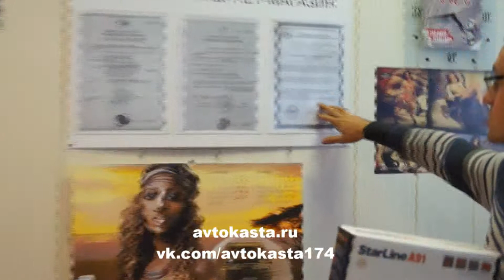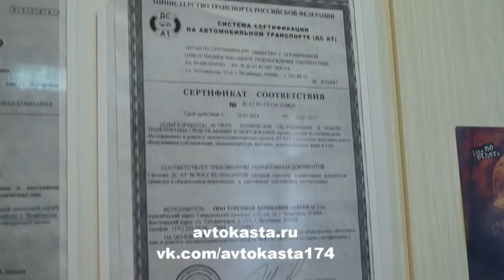Автосигнализации StarLine A91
Обзор сигнализации StarLine A91